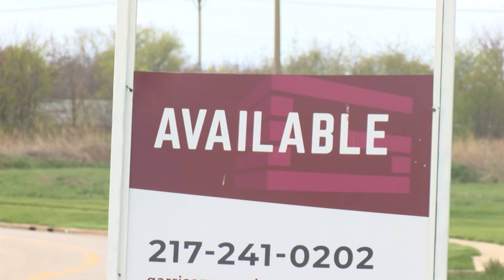Social equity applicants still waiting